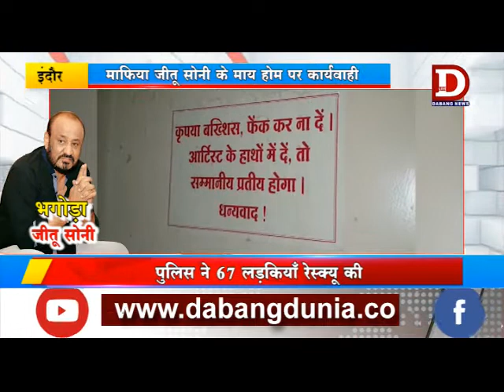INDORE माफिया जीतू सोनी के माय होम पर कार्यवाही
मंगलवार देर रात कलेक्टर लोकेश कुमार जाटव और एसएसपी रुचिवर्धन मिश्र भारी बल के साथ होटल माय होम की सर्चिंग करने पहुंचे। गौरतलब है कि माफिया जीतू सोनी कई मामलों में फरार है ,,,, पुलिस प्रशासन ने उसके अड्डे और घर पर  दबिश भी दी लेकिन ,, उसकी धरपकड़ नहीं हो सकीय ,,, पुलिस ने ऑफिस और घर से कई अहम् दस्तावेज और पेनड्राइव सीडी जब्त किया है